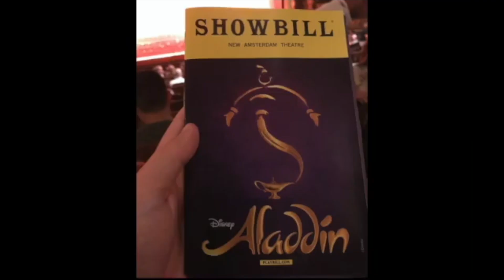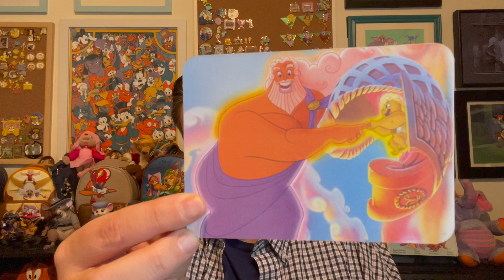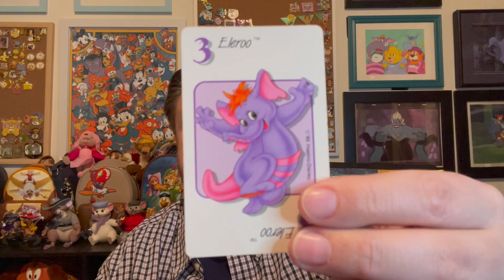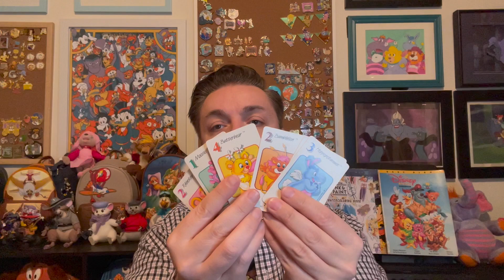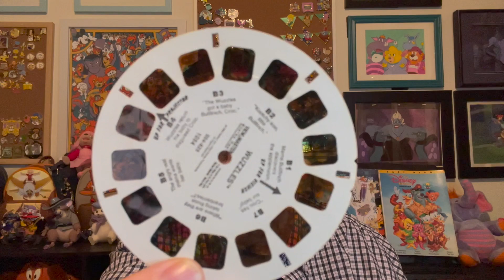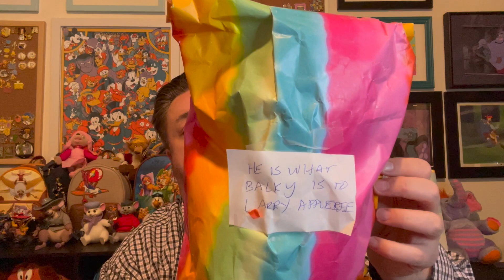Extended Birthday Mail from Loren!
Today I'm opening some extended birthday love from good friend, Loren over at Castles, Capes and Clones. (Hint: there's lots of Wuzzles goodness inside!) If you don't know Loren's channel, go check him out, and show him some Disney love!

Until the next Disney Afternoon,
 - Jake -